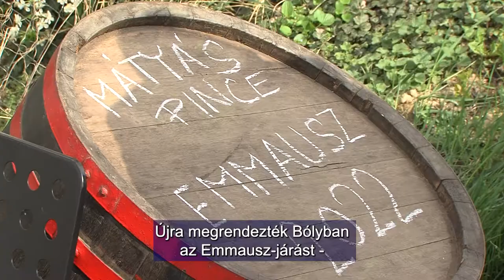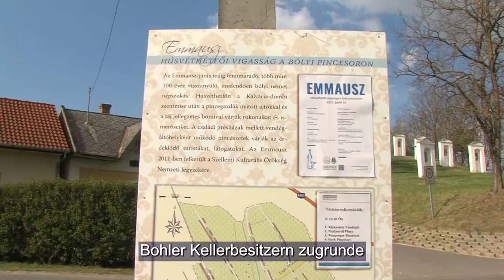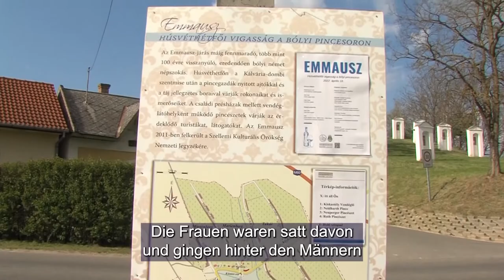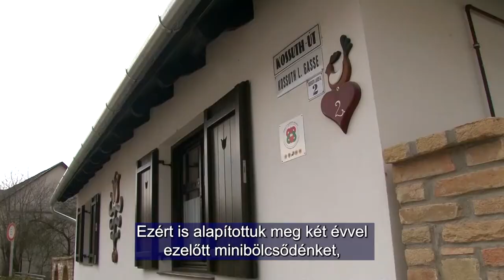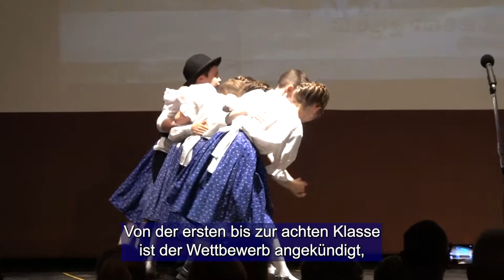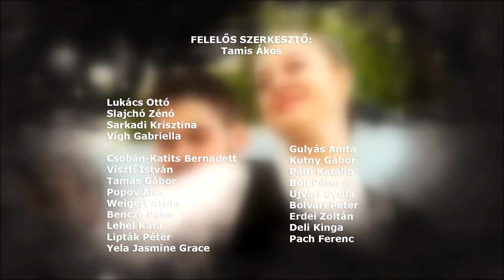Ungarndeutsche - Német Nemzetiségi Magazin 20220421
Sváb pacskerkötés - Kakasd
Újra megrendezték Bólyban az Emmausz-járást
Német népdaléneklési verseny
Nem csak a kultúrát és a hagyományokat, hanem a nyelvet is meg kell őrizni – Ófalu